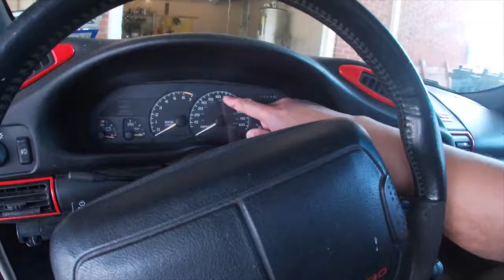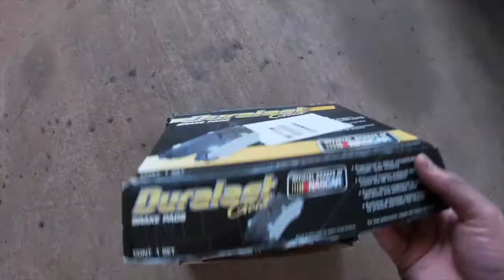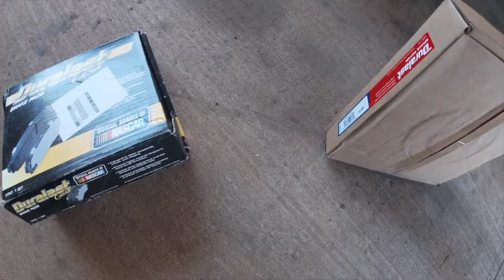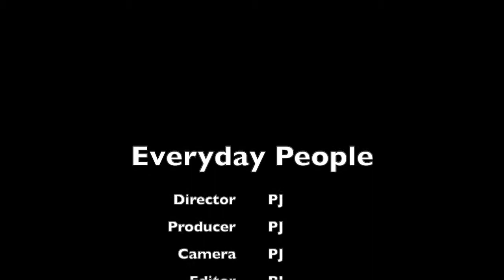Somebody Sold Me A Lemon... Let's Talk About It...